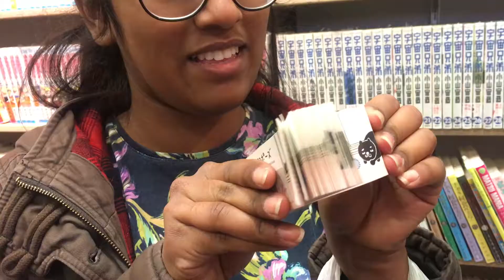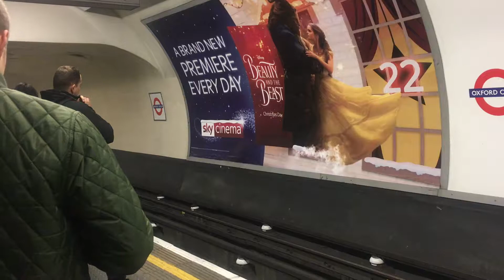london adventures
a day of window shopping, attacker squirrels and getting slightly lost in london

featuring bhav, lizzie, nalissa and paula, and bella, naomi and tiff for about 30 seconds